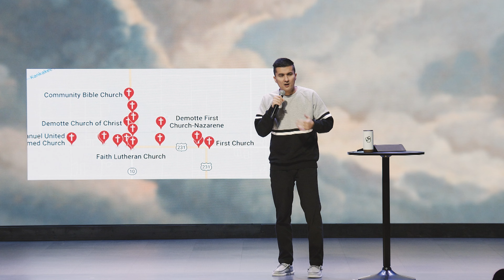God’s Plan for the Surround - First Church Message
God has a plan for what it looks like to surround our communities, our neighbors, and globally. It’s how He meant for us to go into the world! You won’t want to miss what Pastor John teaches in this final week of our “Surround” series.

// Discussion Questions //

In the message we talked about “Jerusalem, Judea/Samaria, and the ends of the earth” how have you seen churches struggle with that balance or thrive with it? How have you struggled or thrived with that balance?

We talked about Jesus making us his messengers. How have you done at fulfilling that call? He talked about giving birth and the fear associated with it compared to being Jesus’ messengers… Do you relate? Why or why not?

Share about a time that the Holy Spirit worked through you.

In Acts 1:8, Jesus says the power we receive from the Holy Spirit gives us a heart to reach people. How has that power waxed and waned during your relationship with Jesus? How is it doing today?